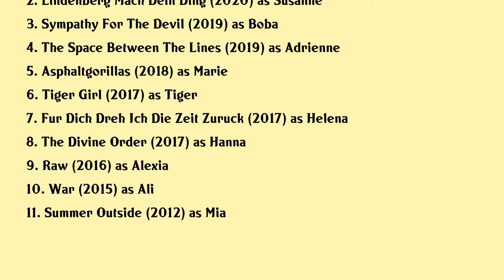Ella Rumpf Movies list Ella Rumpf| Filmography of Ella Rumpf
Ella Rumpf Full Movies List Filmography of Ella Rumpf

Latest movies of Ella Rumpf are:

1. Divine Women
2. Lindenberg Mach Dein Ding
3. Sympathy For The Devil
4. The Space Between The Lines
5. Asphaltgorillas
6. Tiger Girl
7. Fur Dich Dreh Ich Die Zeit Zuruck
8. The Divine Order
9. Raw
10. War
11. Summer Outside

Complete list of movies acted by Ella Rumpf are in this video.

Please Comment down your favorite movie of Ella Rumpf